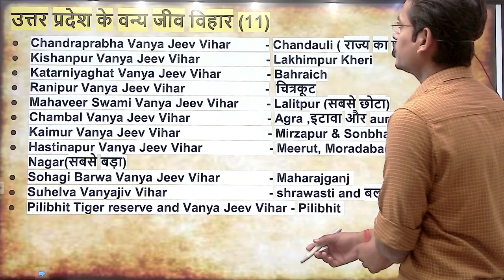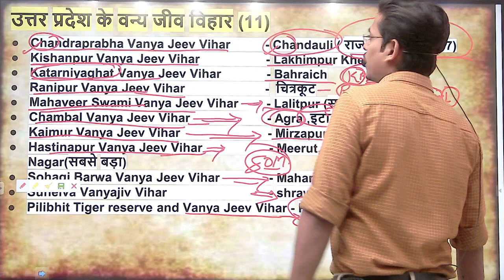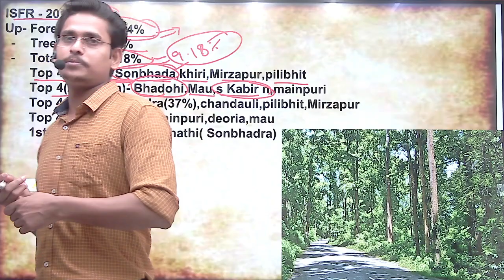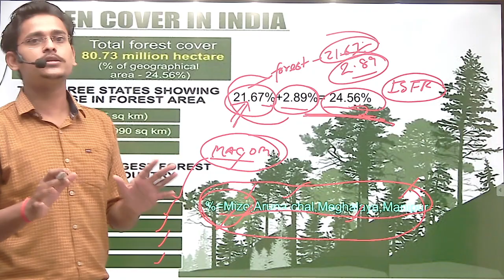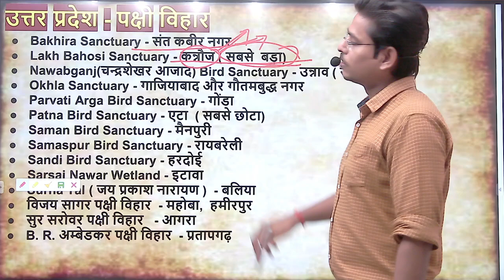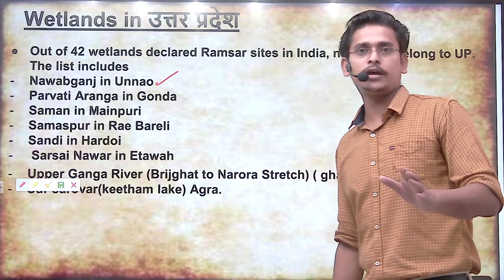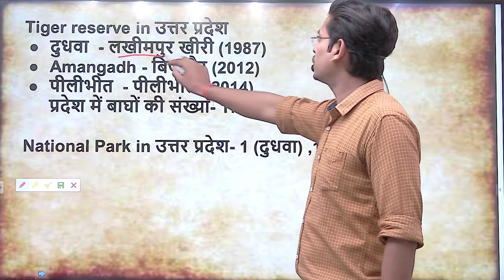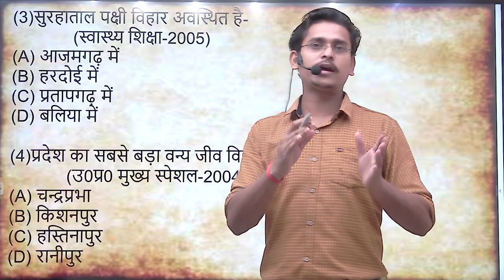L:5 UP SPECIAL FOR PRE 2021 | उत्तर प्रदेश विशेष | UPPCS UPPER 2021|REVIEW OFFICER 2021 | BY SAURABH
90 DAYS PLAN VIDEO LINK
Priyanshu Dubey Official-UPSC/UPPSC/UPSSSC study material

हमारी टीम UPPCS 2021 PRE(किसी भी टीम member के द्वारा कोई भी फीस नहीं ली जा रही है, इन सबमें पढ़ाने का कीड़ा है इसलिए आगे आए हैं)

The Hindu - Experienced faculty (Editorial or 1 topic for mains)-Recorded

Science- Already selected (10 year experience in science 2012 batch) -Recorded(most imp Private video For Top 100)

History,Polity,ENV-- by PRIYANSHU DUBEY -LIVE(For all & most imp Private video for TOP 100)

Top 10 GS MOCK MCQ- Already selected (FOR ALL & RECORDED)

Top 10 The Hindu MCQ- BY PRIYANSHU DUBEY (For All & RECORDED)

Geography -already selected ( 7+ year experience in teaching)-RECORDED & (Private Video for Top 100)

Current affairs/Weekly Bulletin - BY PRIYANSHU DUBEY-LIVE VIDEO

हिन्दी- 5 year experience & Top educator-RECORDED

Content टीम - fully dedicated & experience of 5+ year in this field ( हमारे सारथी इनके बिना कुछ भी सम्भव नहीं)

Playlist THE HINDU DAILY MCQ

Playlist GS MOCK 1O MCQ DAILEY SERIES

GENRAL HINDI PLAYLIST UPPCS REVIEW OFFICER 2021

UP SPECIAL 10 LECTURE SERIES